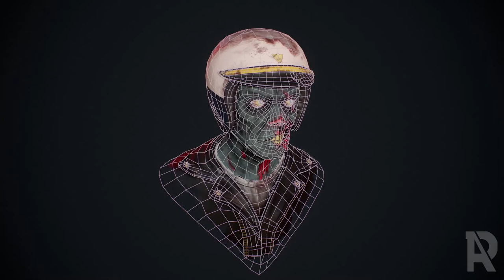Demo Reel - 3D Artist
Artstation:  /rendon3dart
Linkelin:     /rendon3dart